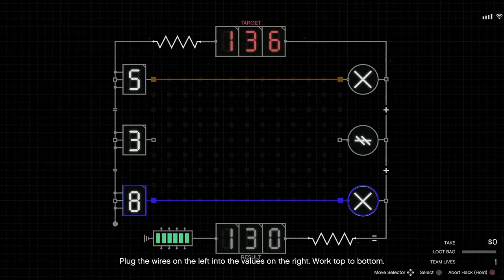Cayo Perico Heist - My way of escaping Cayo Perico.